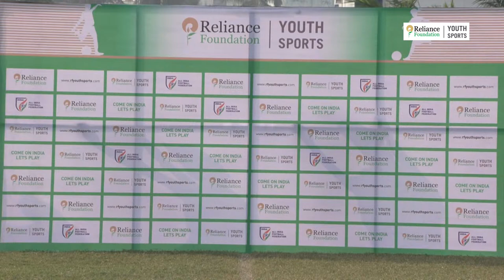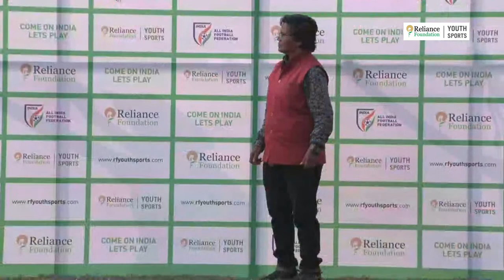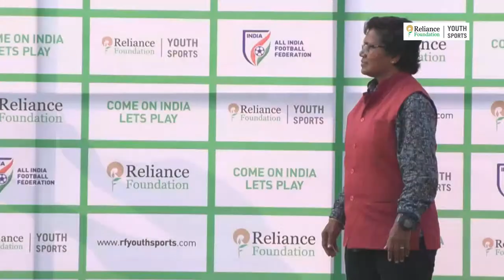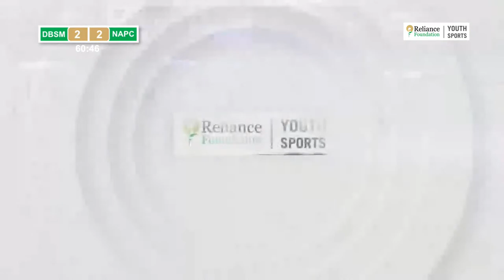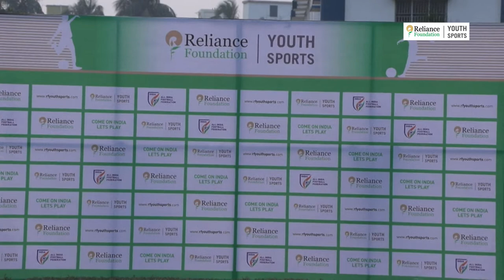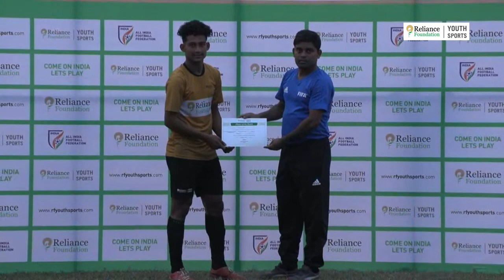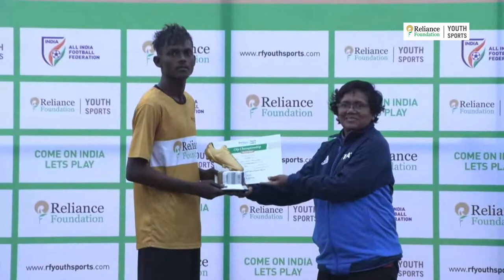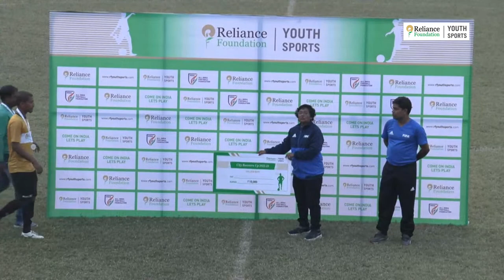Dr Bhupendranath Dutta Smriti vs New Alipore College | CB | Kolkata League 22-23 | RFYS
The league stage of RFYS Football Season 2022-23 Kolkata City Championship.